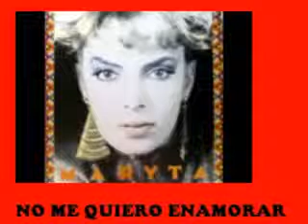No me quiero enamorar